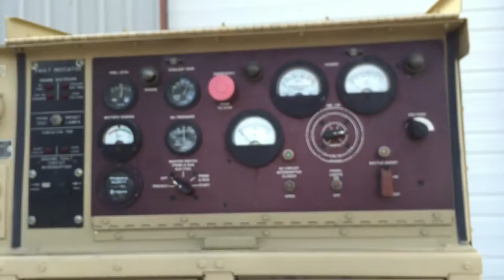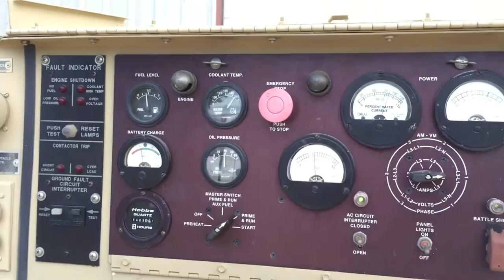Trailer mounted MEP-803A 10KW Military Tactical Quiet Diesel Generator Load Test for eBay ad.